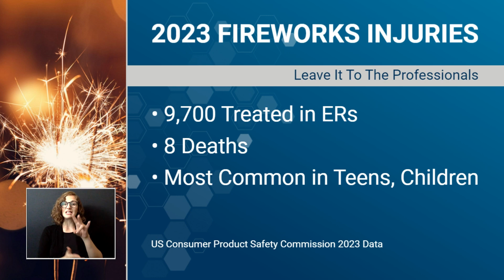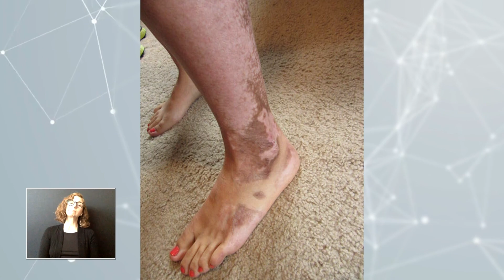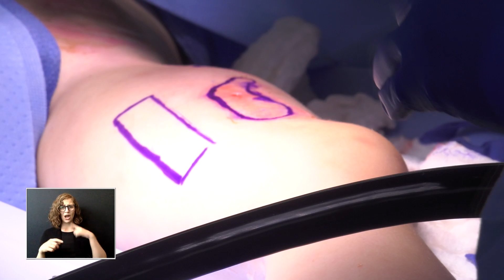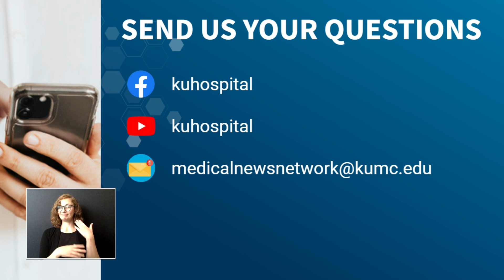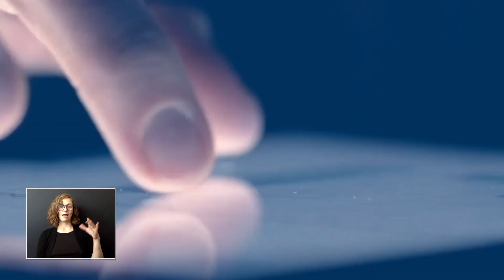Open Mics with Dr. Stites - Complex Treatment for Severe Burns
Whether they're caused by fireworks, flames, or boiling water-- severe burns need complex treatment. Meet a woman living with scars from a fireworks mishap, and see the surgical techniques that can replace missing skin.